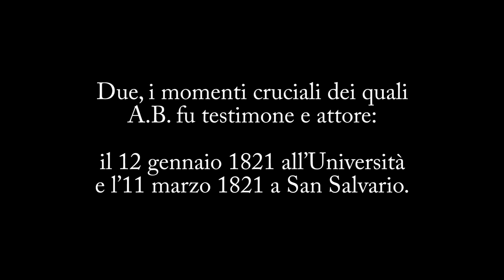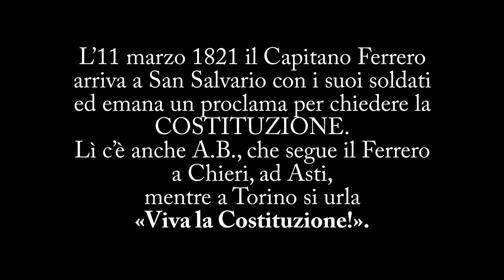Angelo Brofferio (4)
PER CONOSCERE ANGELO BROFFERIO